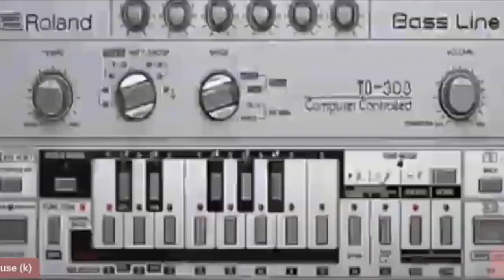DJ SPR - ALIEN BREAK BEATS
stark 3198 sampler